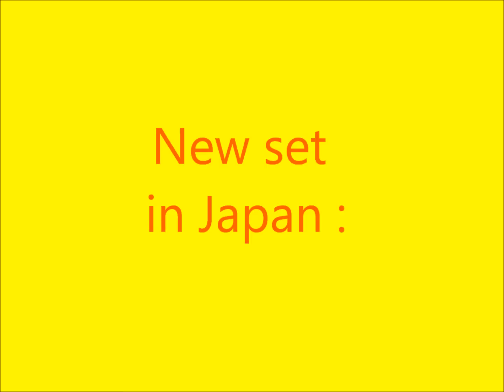Pokémon BW8 : Spiral Force & Thunder Knuckle !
Release: December 14th in Japan !
Sortie: 14 Décembre au Japon
Deoxys EX & Thundurus EX ?
Deoxys EX & Fulguris EX ?